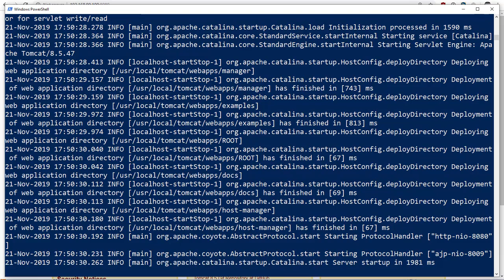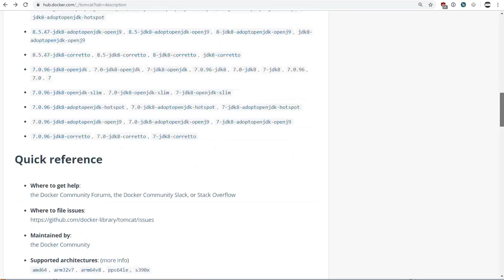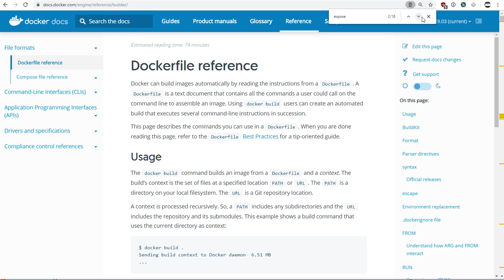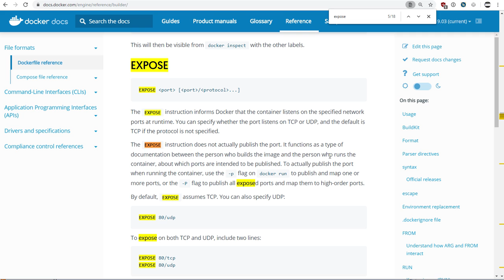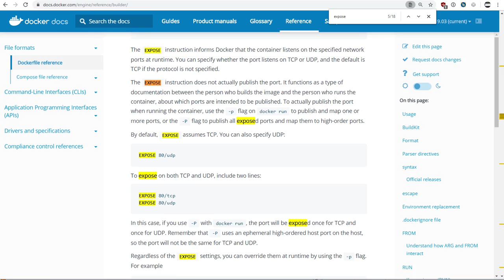What Does the Docker EXPOSE Command Do?